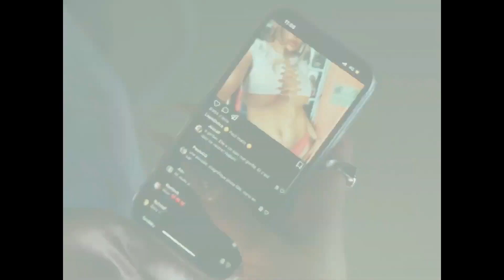Дикий алмаз фильм 2024 смотреть.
Сюжет фильма «Дикий алмаз»: 19-летняя Лиана — темпераментная и яркая девушка, живущая со своей матерью и младшей сестрой под знойным солнцем Фрежюса. Лиану манит красивое будущее, ей хочется быть любимой миллионами — и в этом может помочь участие в реалити-шоу. Наконец, судьба улыбается девушке, и Лиана проходит кастинг в программу «Чудо-остров».
«Дикий алмаз» — французская драма режиссера Агаты Редингер, вошедшая в основной конкурс Каннского кинофестиваля 2024 года.